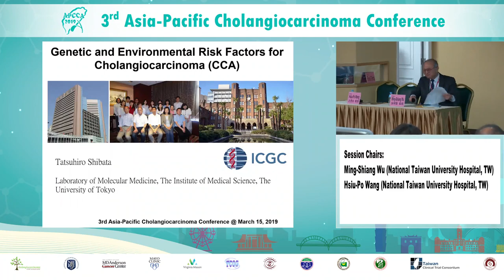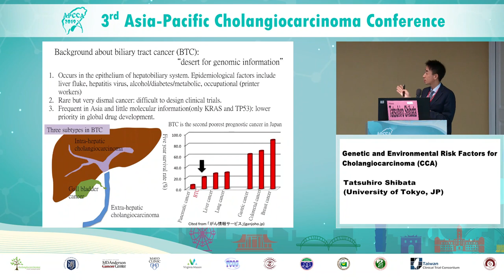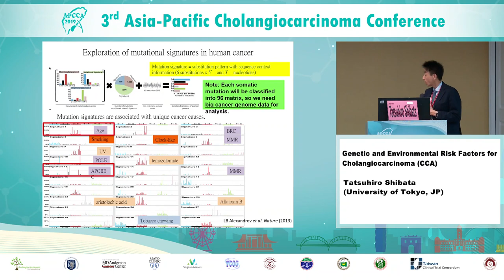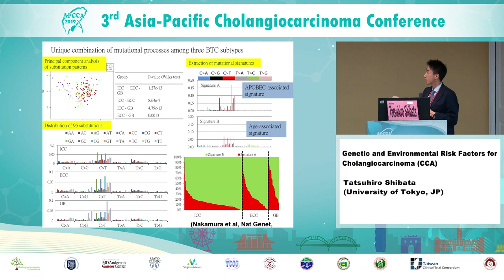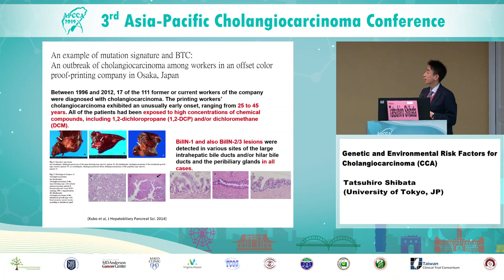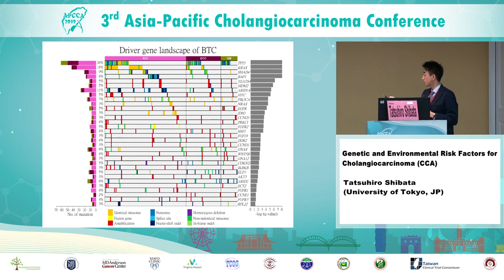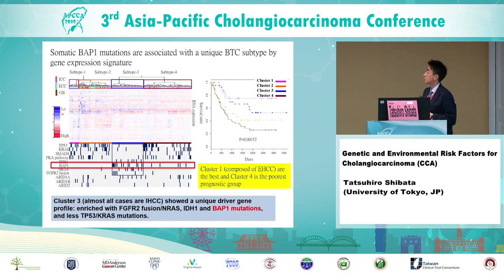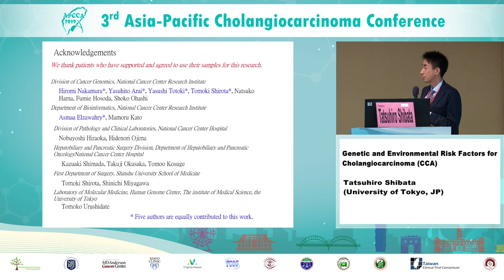APCCA2019_007_Session 1: Genetic and Environmental Risk Factors for Cholangiocarcinoma (CCA)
3rd Asia-Pacific Cholangiocarcinoma Conference
Taipei, Taiwan, March 15-16, 2019

Session 1: Epidemiology and Diagnosis
Subject: Genetic and Environmental Risk Factors for Cholangiocarcinoma (CCA)
Speaker(s): Tatsuhiro Shibata (University of Tokyo, JP)